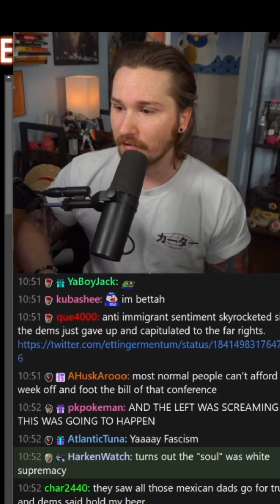The Soul Of America Must Be Restored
Anti-immigrant sentiment skyrocketed the past few years. with gremloe